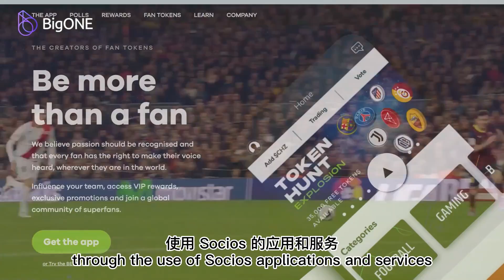BigONE Exchange：Barcelona Football Club token BAR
Barcelona Fan Token BAR is a function token that provides fans of Barcelona Football Club with a tokenized share to participate in club decision-making process through the use of Socios applications and services.